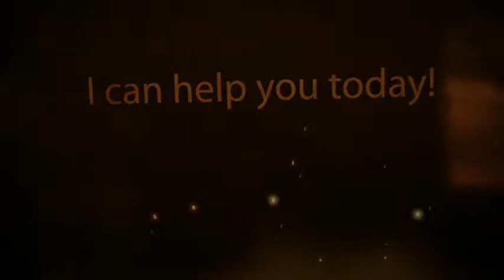Kenai Real Estate